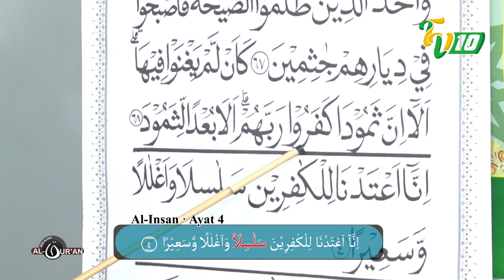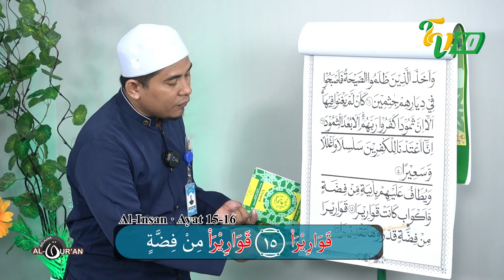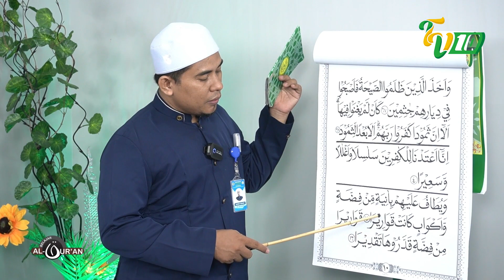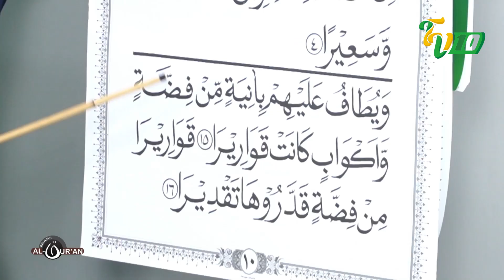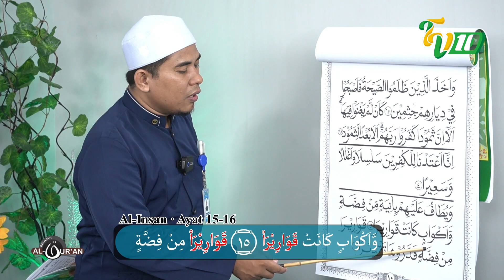🔴BACAAN GHORIB || BELAJAR QURAN EPS 6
BELAJAR AL QURAN adalah Progam TV10 tentang cara membaca Al Quran yang baik dan benar. Bersama Ustad Luqman